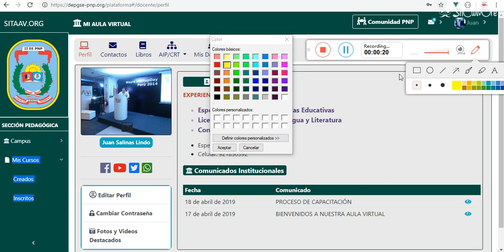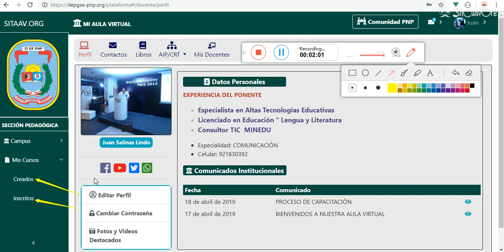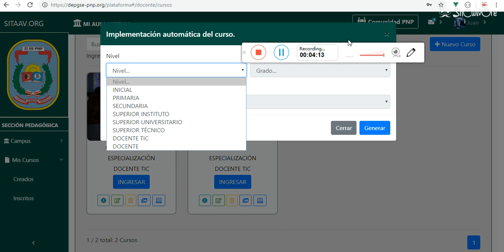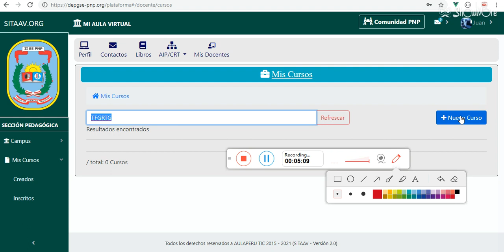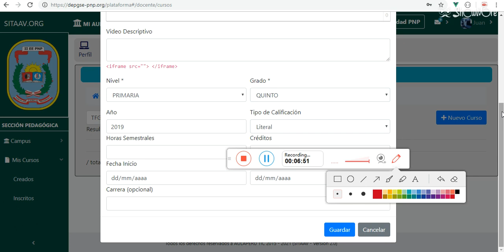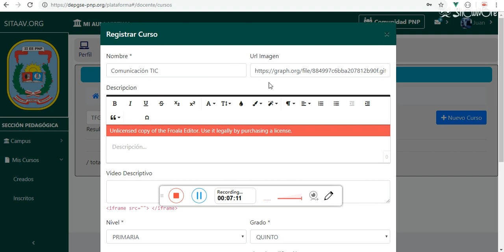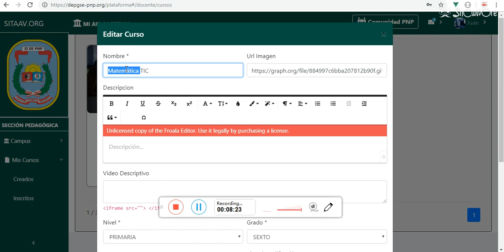VIDEOTUTORIAL 5 CREAMOS UN CURSO